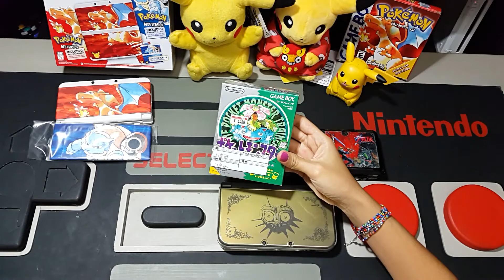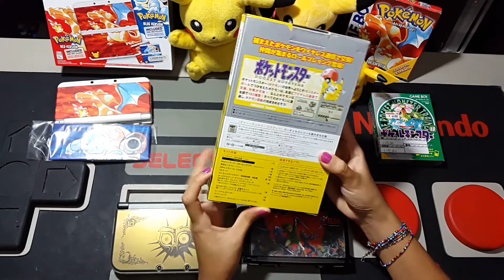EP 40 Unboxing 2DS Pikachu Edition (Edición especial Japonesa) en español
En este episodio abrimos la consola Nintendo 2DS edición especial de Pikachu. Esta edición es exclusiva de Japón y sólo lee juegos que vengan de el país del sol naciente. Tiene como detalles los botones de color del super famicom japonés también y viene con el juego de Pokemon Pikachu pre instalado.

Subscríbete si quieres seguir nuestros videos!
Para más contenido, revisa mis demás videos también